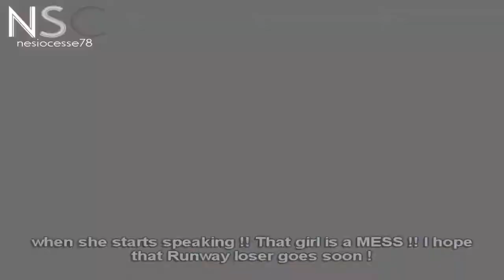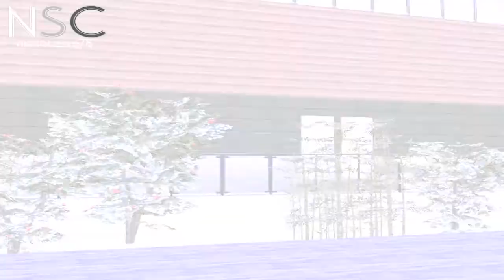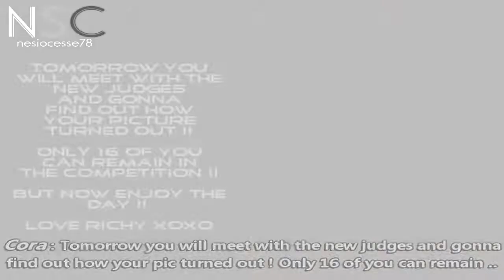SNTM Cycle 7 : Episode 2 {Part 2}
This episode is mysterious. While one girl gets strange the other girls are more scared about their next shot: "Can you see the light?" .. What does that mean? Will the girls represent their new look good?

Find out tonight at Sims Next Top Model Cycle 7!

Top 17: | Aon | Arinna | Charlye | Cora | Corey | Hurley | Jenna | Joanna | Katie | Lynsie | Quintana | Rae | Skye | Tilly | Valerie | Vanessa | Zafina |

Elimated | ??? |